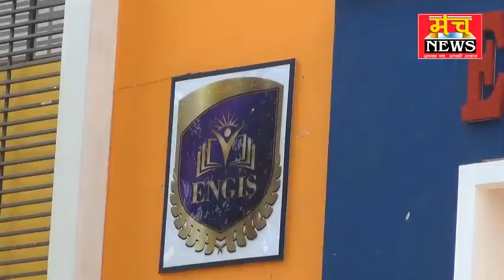यमुना एक्सप्रेस वे बना दुर्घटनाओं का एक्सप्रेस वे हुई तीन दुर्घटना